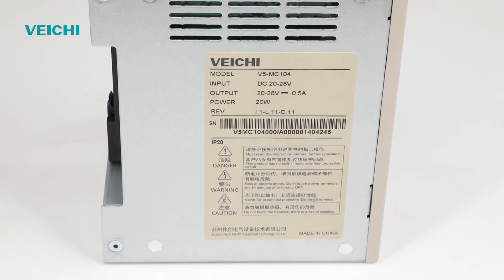V5-MC104 Motion Controller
1. With domestic leading electronic cam algorithm, reduce mechanical structure and reduce noise; 2. Air defense package technology, domestic invincible - waste of film due to no material; 3. High production efficiency - packaging speed can be 250 bags / minute; 4. Advanced anti-cutting function, the product's defect rate can be close to zero; 5. The wiring port is simple and convenient, and the debugging is convenient and flexible; 6. Very strong formula function, can provide more convenient occasions; 7. No need to return to zero after power off, power on can be turned on immediately; 8. The current system is basically zero debugging, power on and use.For more SI30 information, please